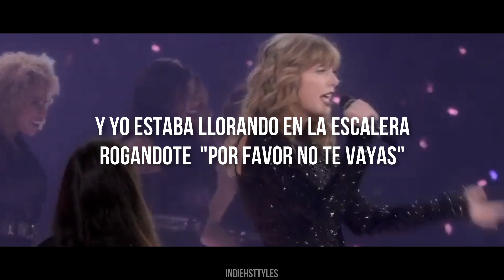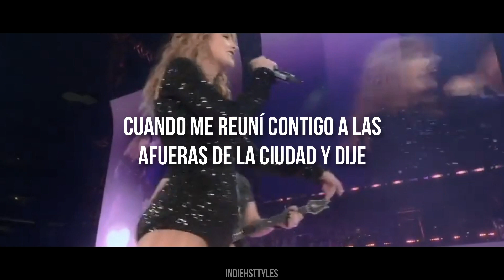Taylor Swift - Love Story [Traducida Al Español]